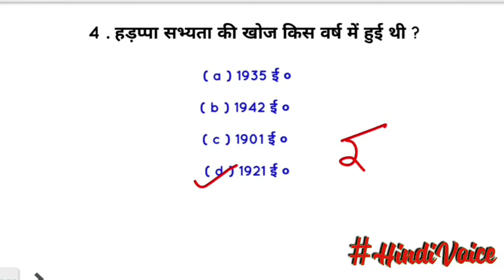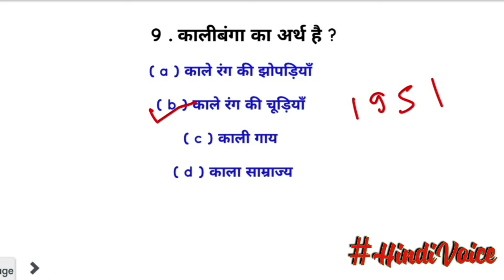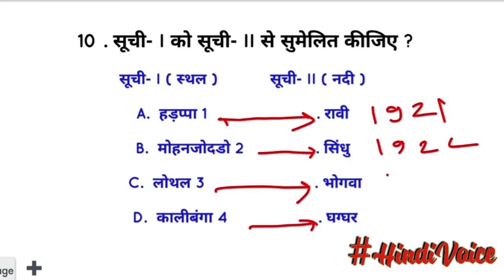सिंधु घाटी सभ्यता के ऊपर सिलेक्टेड प्रश्न / For - Psc , Upsc , Ssc , Vyapam etc exam..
hiii friends ..
" Hindi Voice "
दोस्तों यह वीडियो सिंधु घाटी सभ्यता के ऊपर कुछ महत्वपूर्ण क्वेश्चन के ऊपर बना है।